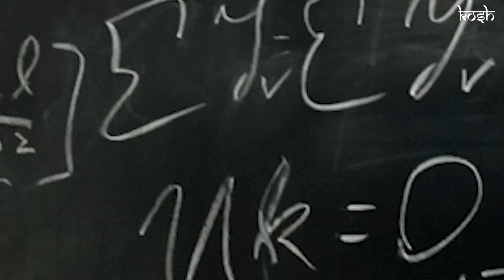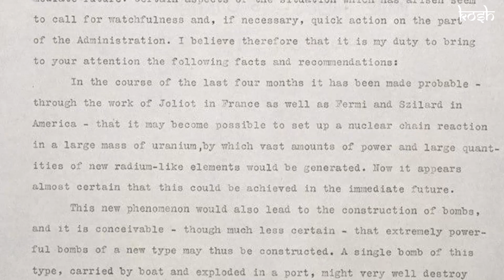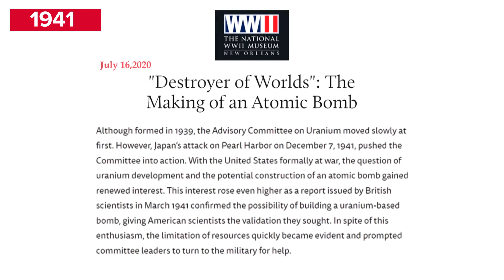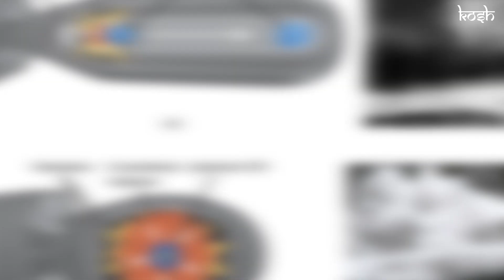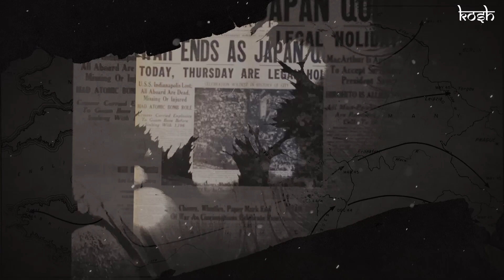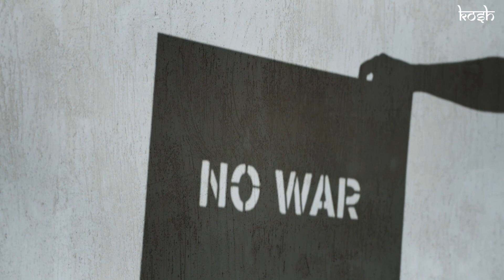Making of The Deadliest weapon | The Manhattan Project | Oppenheimer Movie | Hindi | KOSH | NOLAN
In this video, we take an in-depth look at the Manhattan Project, the top-secret research and development effort that led to the creation of the first atomic bombs during World War II. We explore the scientific, political, and ethical implications of the project, and provide a step-by-step breakdown of how the atomic bombs were developed.
Whether you're a history buff or just curious about the science behind the atomic bomb, this video will provide a fascinating and educational overview of the Manhattan Project and its lasting legacy. Join us as we explore the project that changed the world forever.

Edited by :- Ankit Panwar
Written and Presented by:- Abhishek Bhatt

Chapters:
00:00 – 01:05 - Introduction
01:06 – 02:03 - Discovery of Nuclear Fisson
02:04 – 03:06  - Advisory committee on Uranium
03:07 – 03:59  - Attack on pearl Harbour
04:00 – 4:29 -  Two paths of Destruction: Uranium and Plutonium
04:30 – 06:23 - Manhatten Project
06:24 – 06:59 - End of world war 2
07:00 – 07:58 - Conclusion